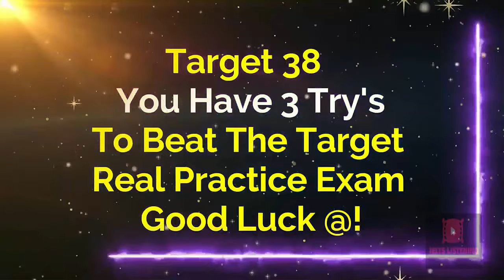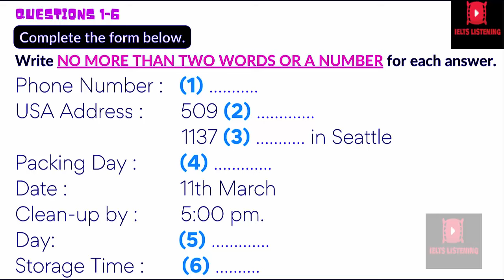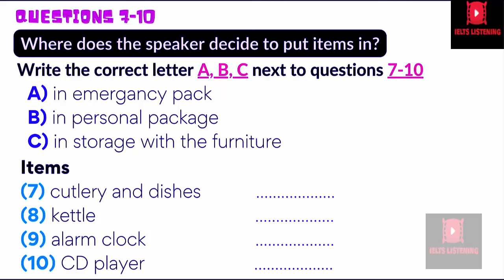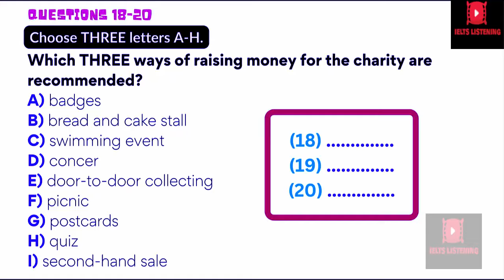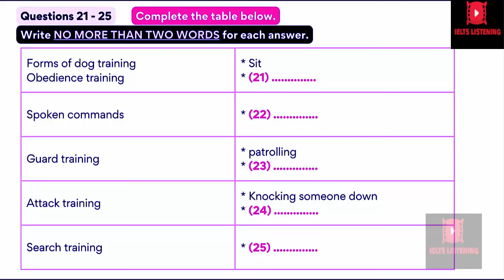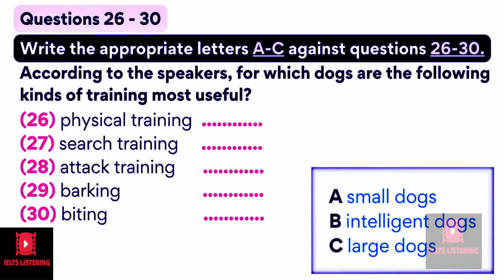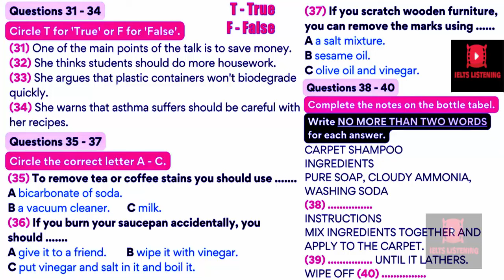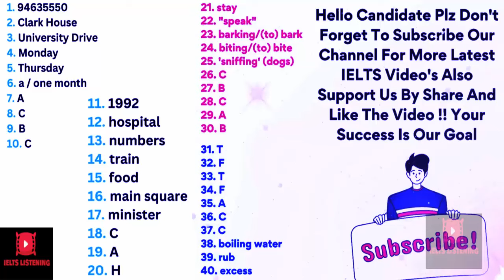DIFFICULT MCQ LISTENING PRACTICE I IDP LISTENING TEST 2024 I IELTS LISTENING TEST 20-05-2024